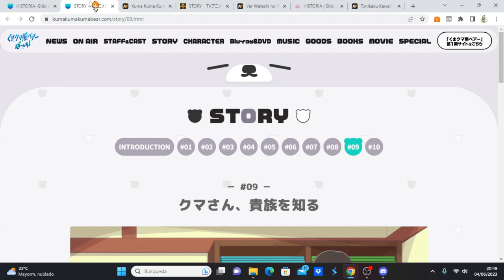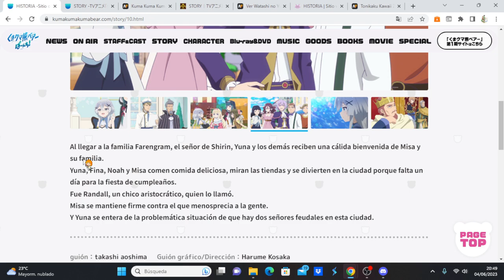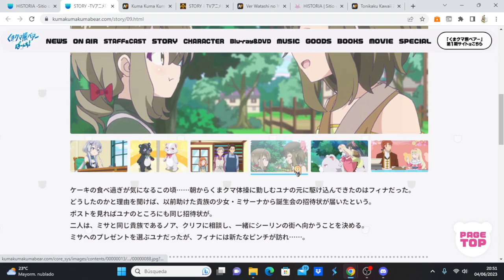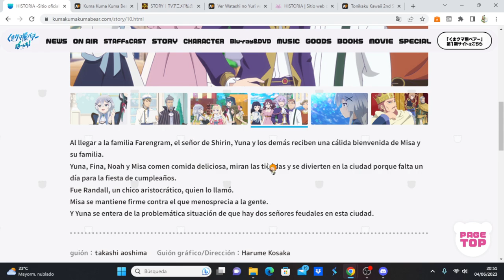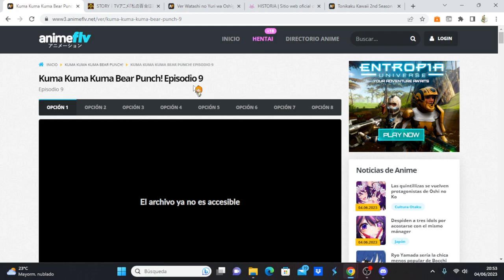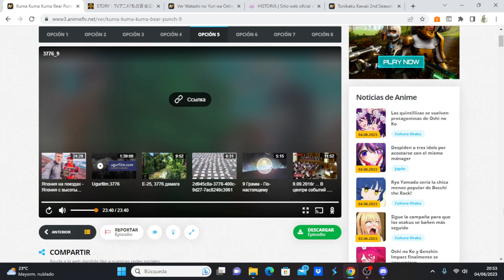Kuma Kuma Kuma Bear Punch! comentando avance del capítulo 10